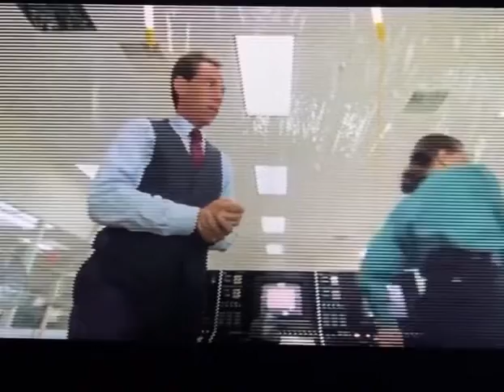Favorite Scenes in Movies: RoboCop!